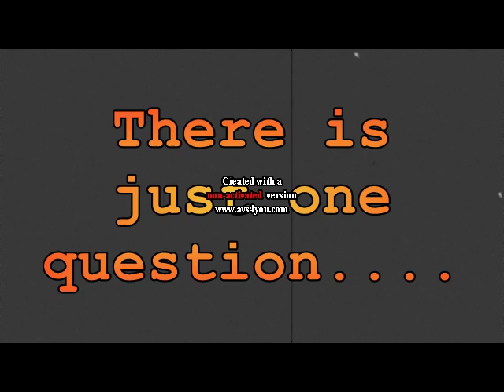Webkinz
NEW NEWS!!